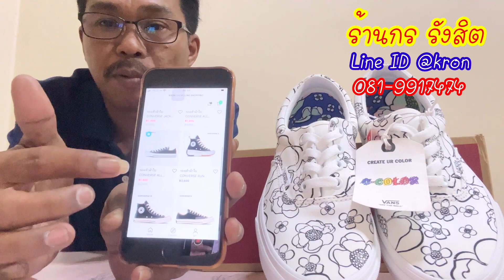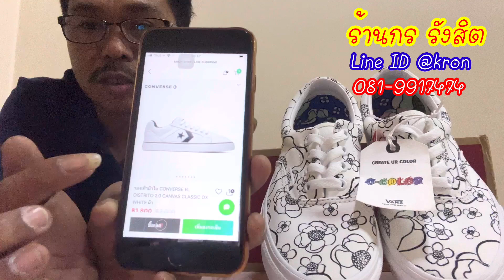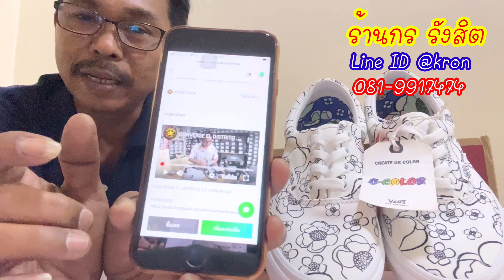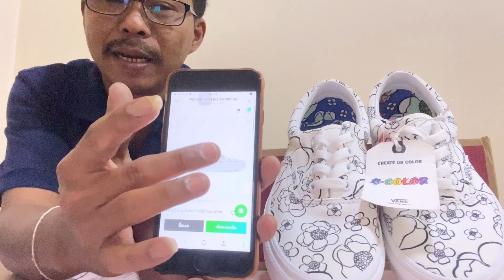รองเท้าผ้าใบ Vans Era ( U-COLOR ) Floral VN0A4U391UH ราคา 2,300.